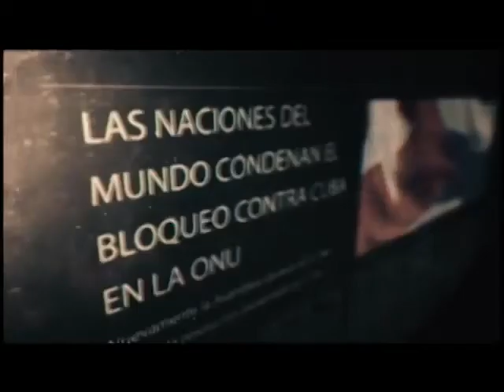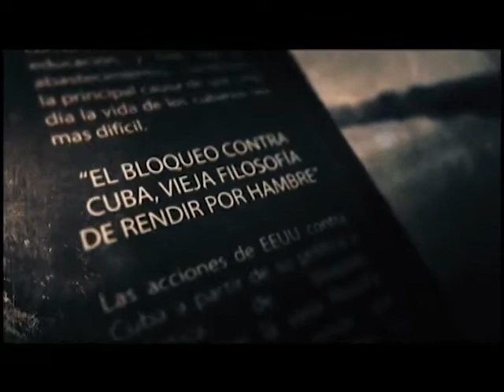MUNDO 2020 - TURQUÍA Y LO INEVITABLE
El Programa Mundo 2020, por Cubavisión Internacional con un análisis sorbe la situación actual en Turquía.
Invitada: la profesora y analista María Elena Álvarez.